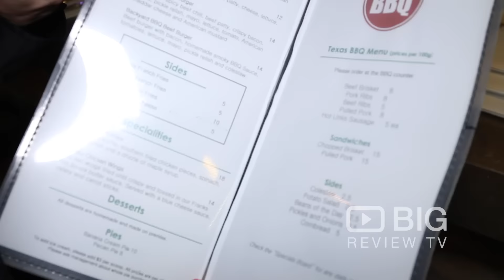Jazz City, a Barbecue Restaurant in Sydney serving Texas BBQ and American Food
Jazz City is a Barbecue Restaurant in Sydney serving Classic Authentic American BBQ, Soul Food, burgers, chicken and waffles with all the trimmings.

Jazz City
200 Goulburn St, Surry Hills NSW Australia 2010